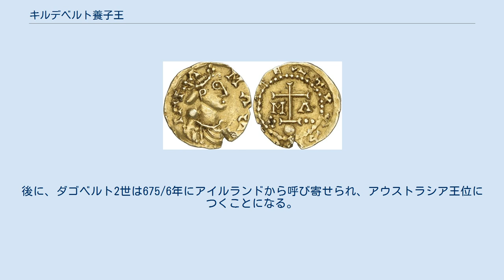キルデベルト養子王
キルデベルト養子王（フランス語：Childebert III l'Adopté, ? - 662年）は、メロヴィング朝フランク王国のアウストラシア王（在位：656年 - 662年）。
アウストラシアの宮宰であったピピン家の出身であるが、アウストラシア王シギベルト3世の養子とされ、王位についた。
 アウストラシアの実権を握っていた宮宰グリモアルドの子として生まれた。
最初の名は父と同名のグリモアルドであった。
国王シギベルト3世には当初世継ぎがおらず、宮宰の子グリモアルドをキルデベルトと改名させ、自らの養子とした。
しかし、その後、シギベルト3世には実子ダゴベルト2世が生まれた。
 656年にシギベルト3世が死去すると、宮宰グリモアルドは王の実子ダゴベルトをアイルランドの修道院に追放し、キルデベルトを王位につけた。
しかし、661/2年にグリモアルドはパリで暗殺され、662年にキルデベルトも死去した。
その後、シギベルト3世の娘ビリキルディスを妃としていたキルデリク2世がアウストラシア王位についた。
後に、ダゴベルト2世は675/6年にアイルランドから呼び寄せられ、アウストラシア王位につくことになる。